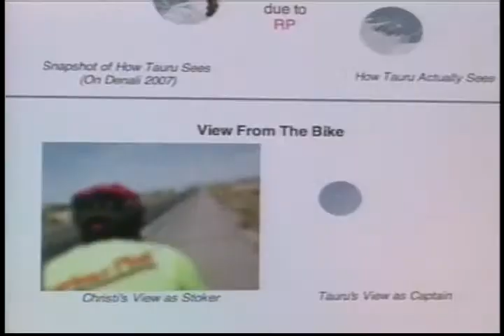Terrace, British Columbia News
2B2R in the news in British Columbia